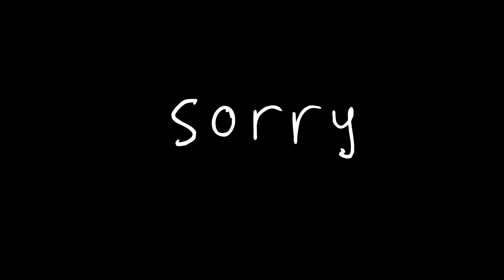It's Just A Mask - sp00ky Redux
Because I can't come up with anything funny or original. 9000 hours in photoshop etc

Also mostly a test of ToonBoom's lip sync tool. Expect moar stuff soon.